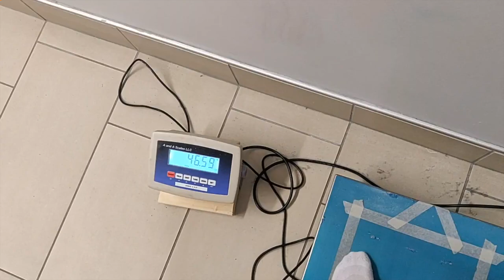OTTAWA VLOG | CPU NATIONALS 2019